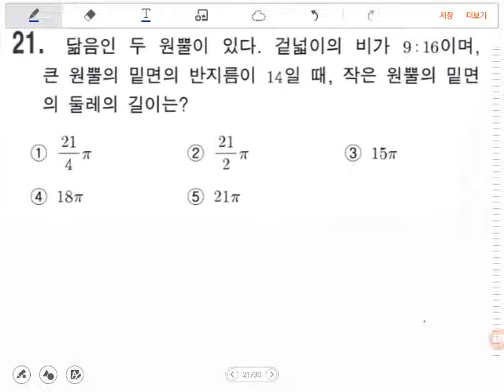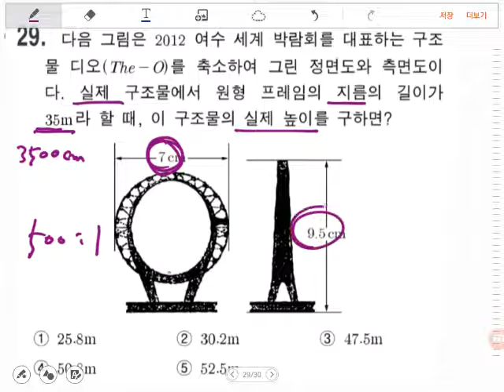[BDBD수학]중2 닮은도형의넓이와부피3/3